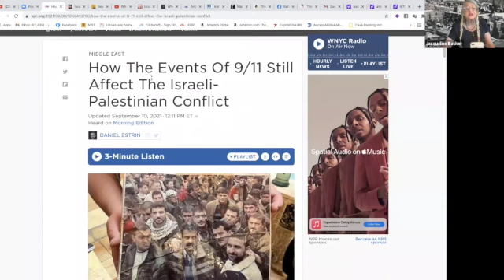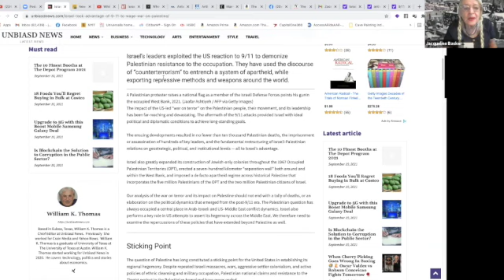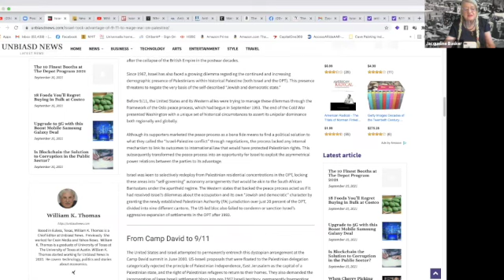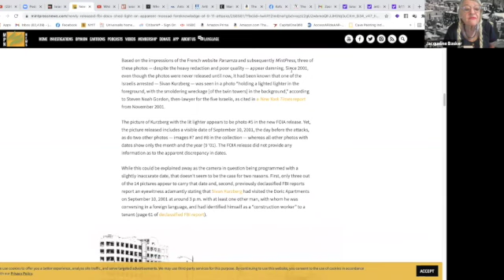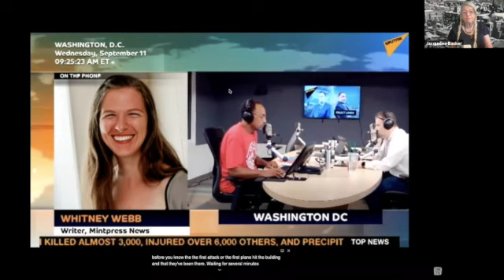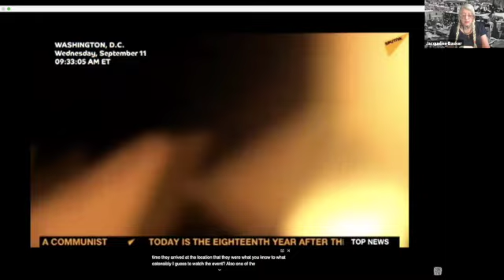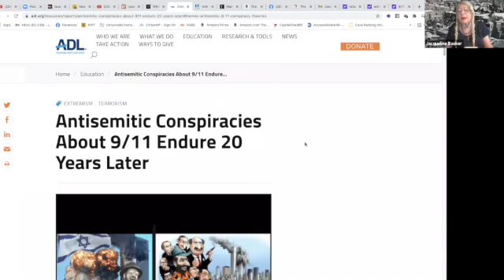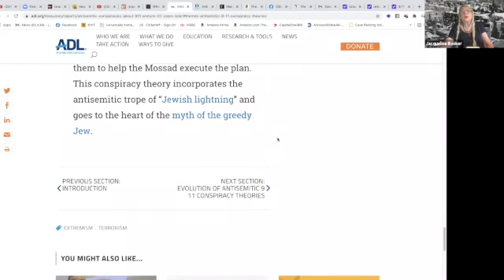Zoom Palestine 911 2021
Discusses connections between Israel and 9/11 and its ongoing impact on Palestinians,